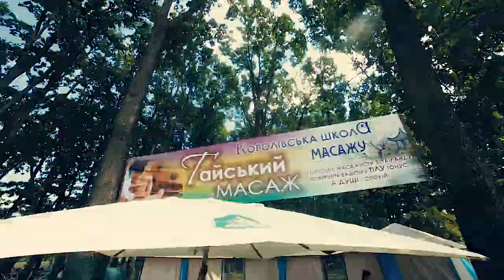День Нептуна - 2018 в Косино!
Існує легенда, що десь глибоко на морському дні по нині захований тризуб Бога морів - Нептуна. Він лежить непорушно, але один раз у рік до нього повертається могутня сила, що надає усім морським мешканцям людську подобу...
У "Косино" з ними можна зустрітись наяву!